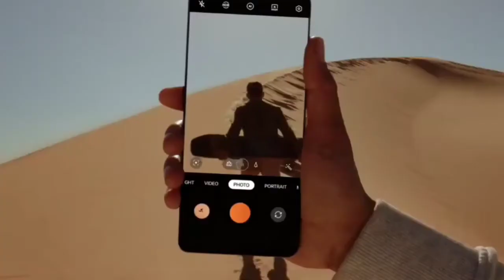ONEPLUS 10T - BATTERY DETAILS CONFIRMED BY COMPANY! ALL YOU NEED TO KNOW - Hindi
To dossto Is video me ham OnePlus 10T ke bare me baate karne wale hai.